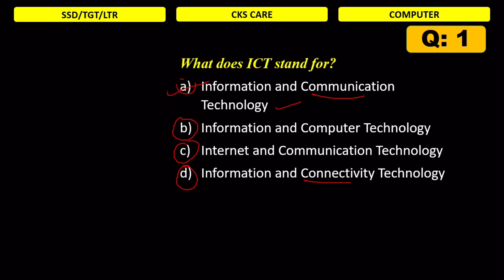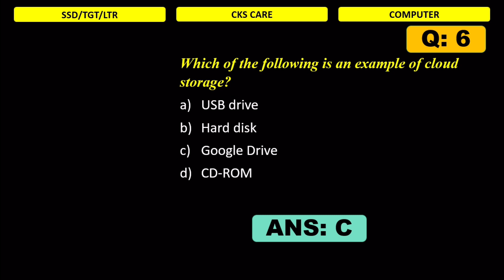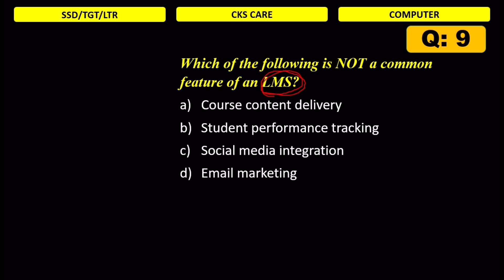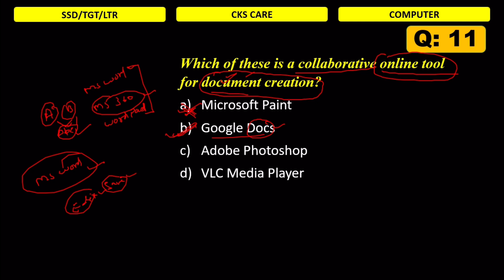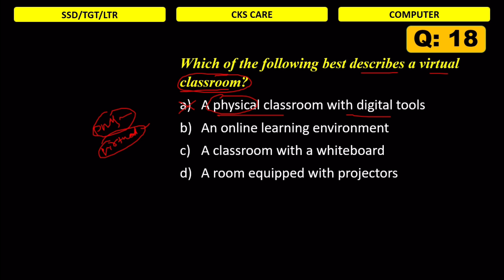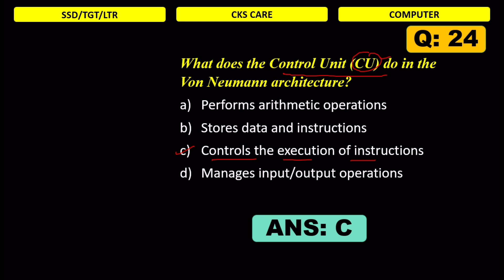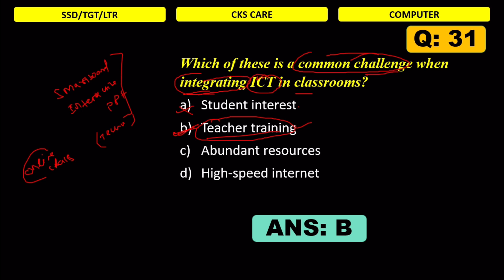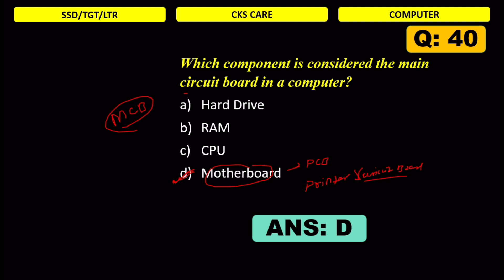Computer Fundamentals ||Computerskill || SSD TGT || SSC || OSSC || OSSSC || CKS Care